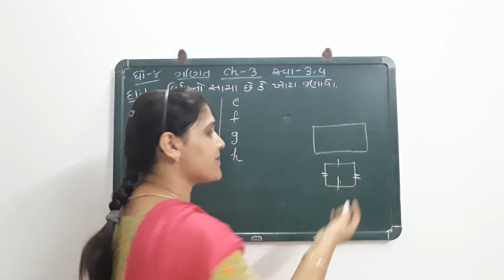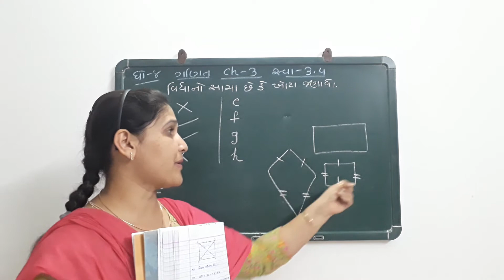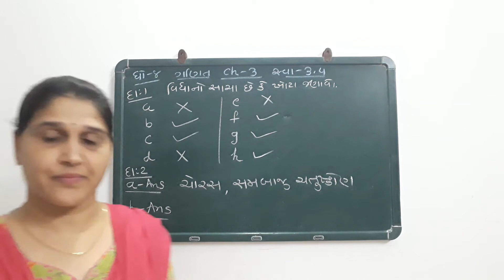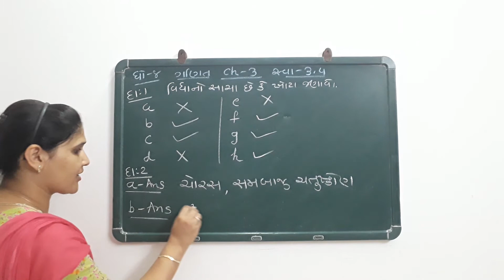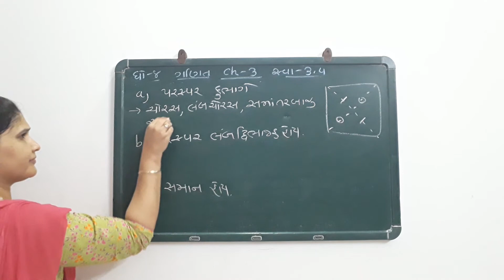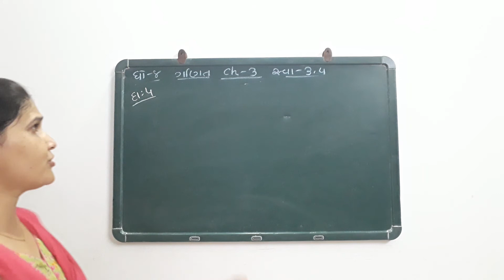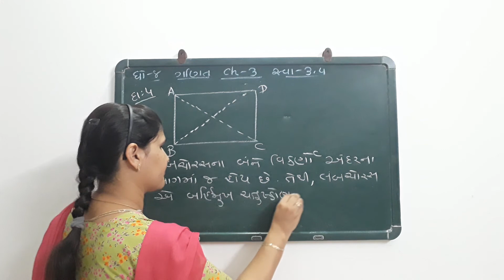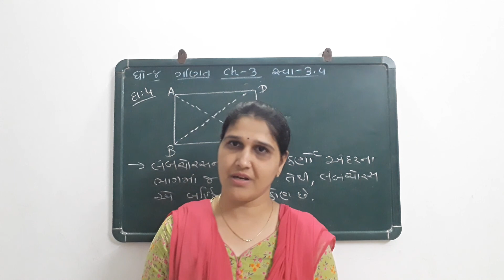R.H.KOTAK PRIMARY SCHOOL ધોરણ -8 ગણિત પ્રકરણ- 3 સ્વા- 3. 4